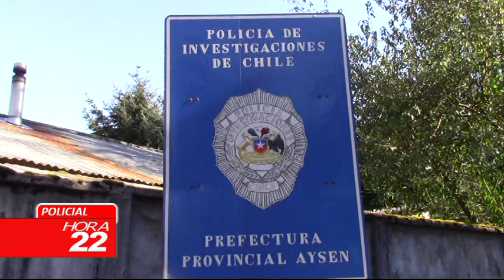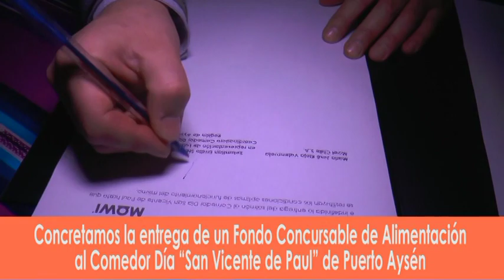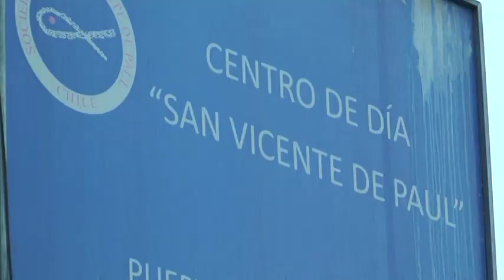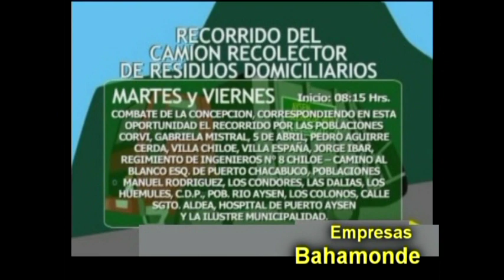INFORMATIVO LUNES 25 DE OCTUBRE 2021